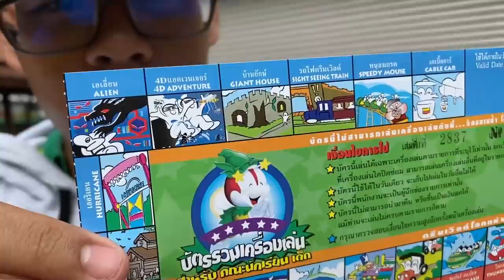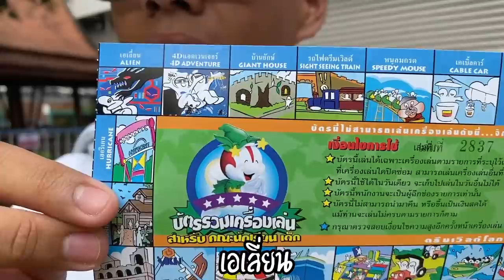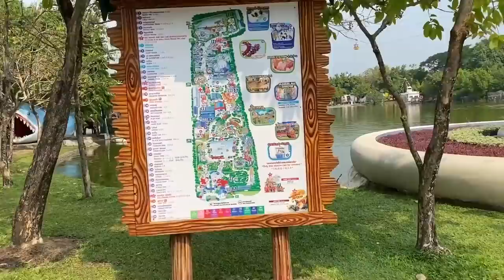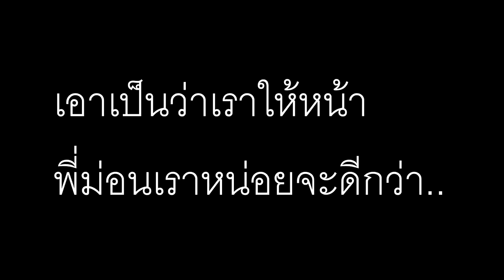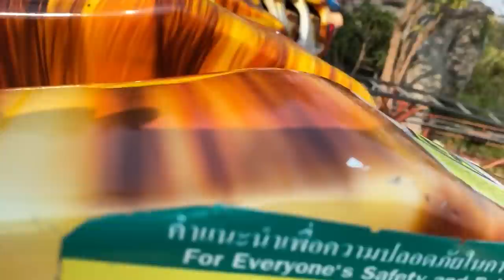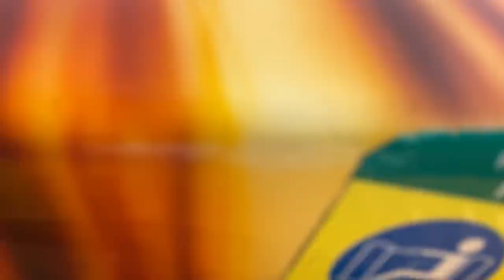้เครื่องเล่นที่โหดที่สุดในสวนสนุกนี้่!! บอกเลยกระจอก 555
ชิวสบายๆ Style ผ้มเองอะคัฟน้องๆ เครื่องเล่นแค่นี้ทำไรไม่ได้หรอก